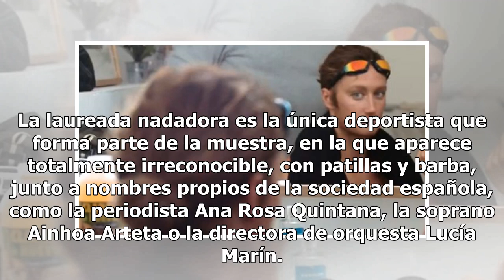Mireia Belmonte 'cambia de sexo' para luchar contra la invisibilidad de las mujeres en la sociedad